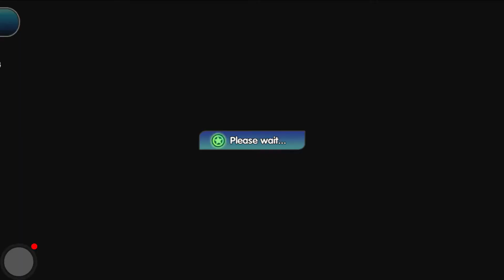Pokemon Mons Awaken (Poketown) - Gameplay Walkthrough Part 18 (ANDROID,IOS)